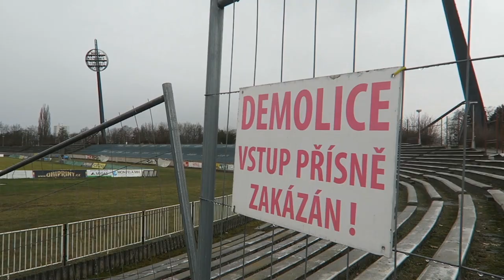Stavba fotbalového stadionu v Hradci Králové může začít